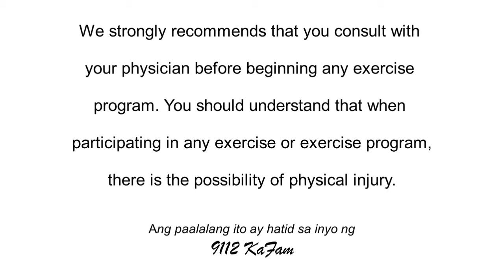017 Health is Wealth | Abs | Home Workout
Abs Workout
30/10 Tabata
3 rounds
1 minute rest

Make sure to have a good warm up
Follow along at your own risk